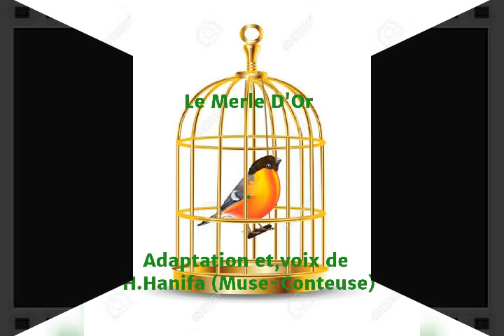Le Merle D'Or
Conte populaire de la Haute-Bretagne (France), conté en 1879 par Françoise Dumont et répertorié par Paul Sébillot (Litterature orale de la Haute-Bretagne ) publié sur le groupe de Nezha Conteuse.